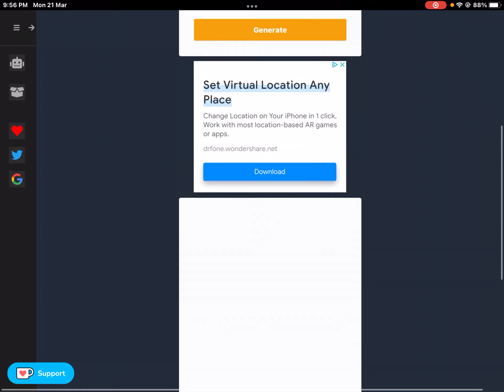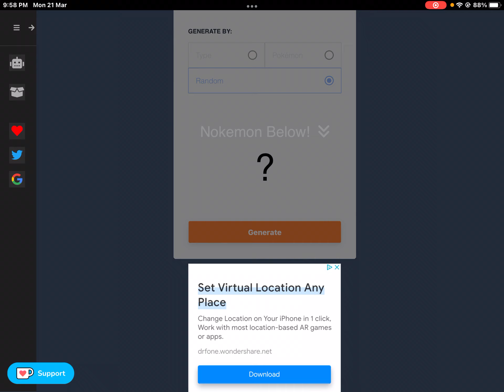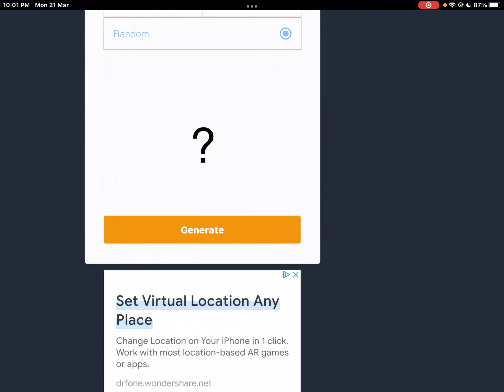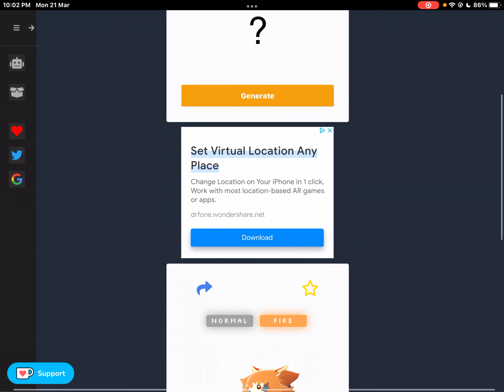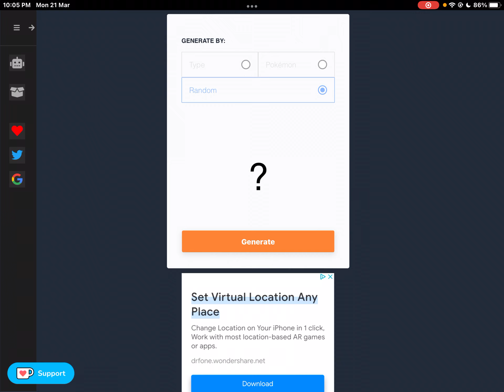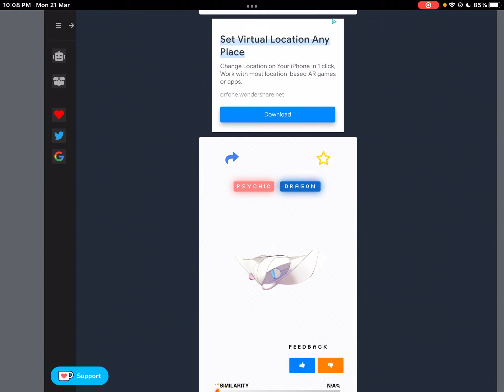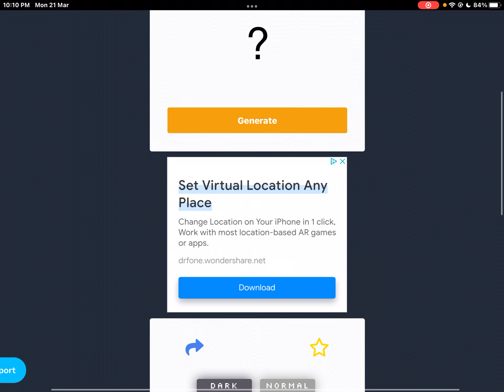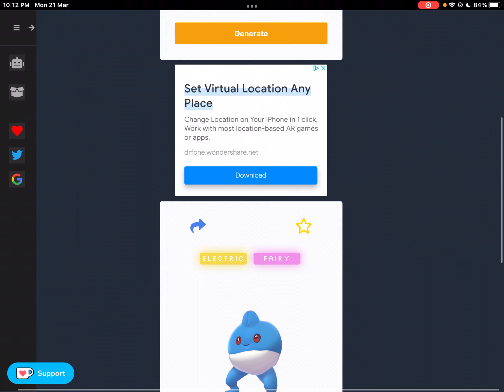Nokemon Catch or Burn 2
and watch the whole series here